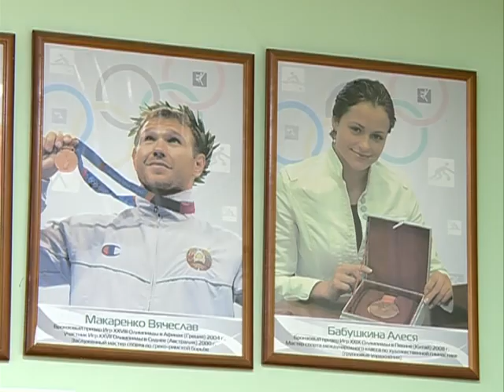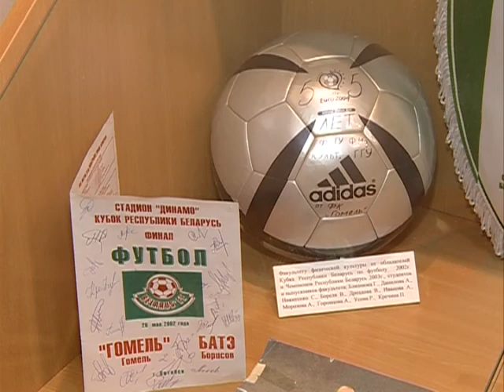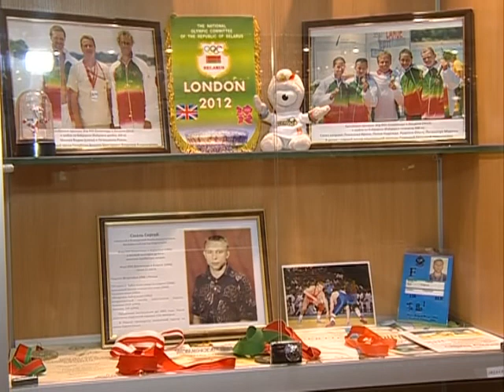Гомельский Олимп. Эфир 07.11.2015